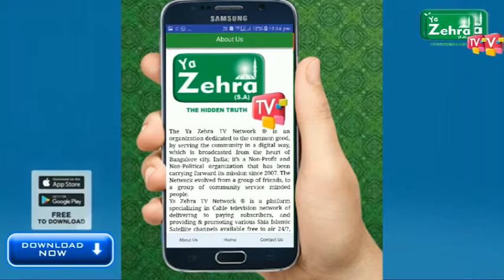⚫MAJALIS-E-AZA BASILSILA-E-SHAB-ESHAHADATH-E-BIBI ZAINAB (S.A) 1442H/2020⚫